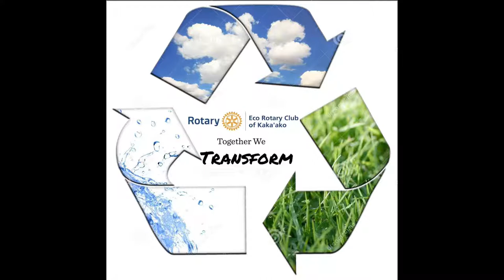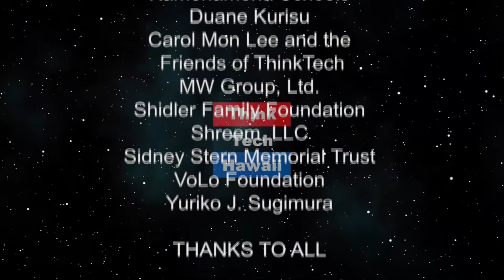District Governor Win Speaks (Hawaii Rotary: People of Action)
A year in review and our District Conference..  Win will discuss his year in review as Hawaii Rotary's District Governor and preview the upcoming May District Conference at the Hawaii Convention Center

The host for this episode is Beth Ann Kozlovich. The guest for this episode is Winton Schoneman.